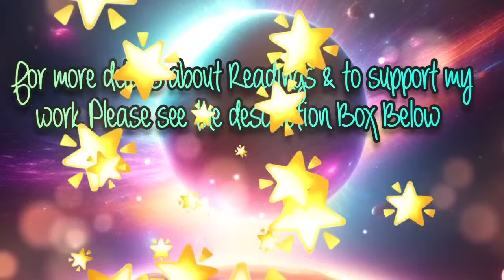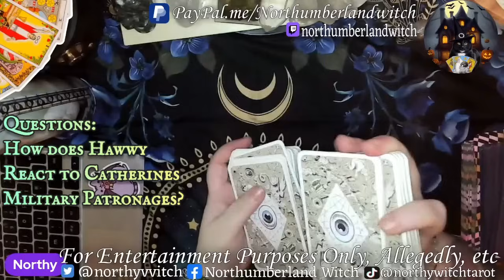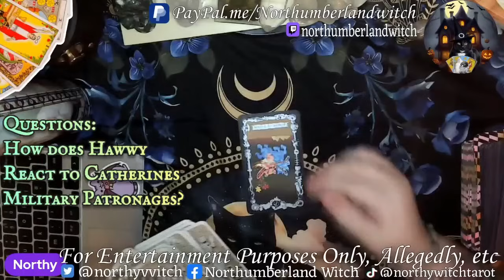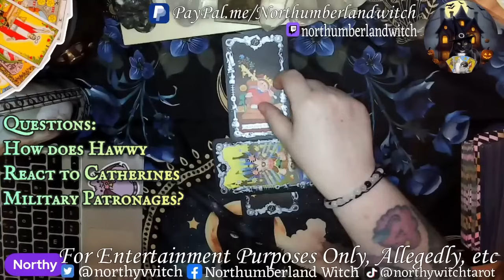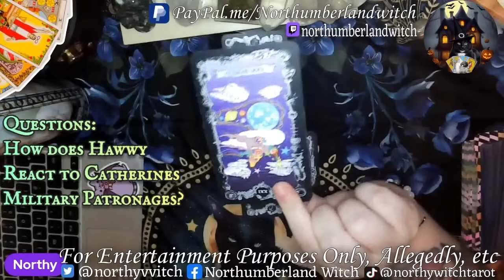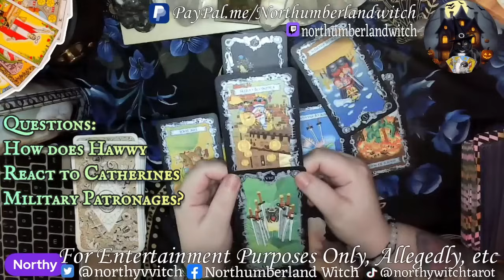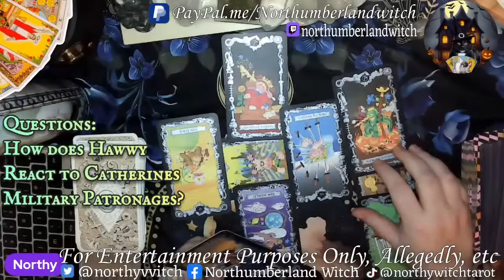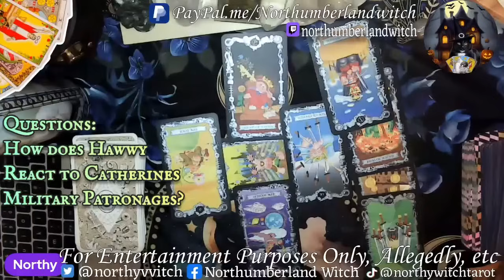How angry is H about Catherine Princess of Wales Military Patronages? Tarot Reading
Amazon Wishlist

🔮🔮🔮 Readings & Reiki🔮🔮🔮

Rumble: NorthumberlandWitchTarot